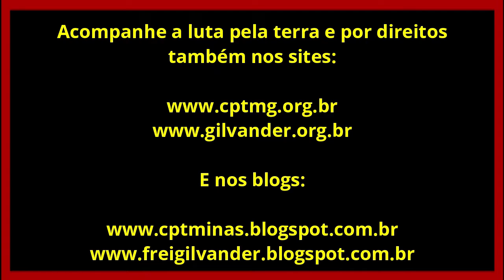"Injustiça agrária é a maior raiz da injustiça social." - Por frei Gilvander Moreira - 13/8/2021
"Injustiça agrária é maior raiz da injustiça social." - Por frei Gilvander Moreira - 13/8/2021

*Texto e gravação: Frei Gilvander, da CPT, das CEBs, do CEBI, do SAB e da assessoria de Movimentos Populares. Edição: Nádia Oliveira, colaboradora da CPT-MG.
*Acompanhe a luta pela terra e por Direitos também No Instagram: Frei Gilvander Moreira (gilvanderluismoreira) No Spotify: Frei Gilvander luta pela terra e por direitos

*Inscreva-se no Canal Frei Gilvander Luta pela Terra e por Direitos, no , acione o sininho, receba as notificações de envio de vídeos e assista a diversos vídeos de luta por direitos sociais. Se assistir e gostar, compartilhe. Sugerimos.